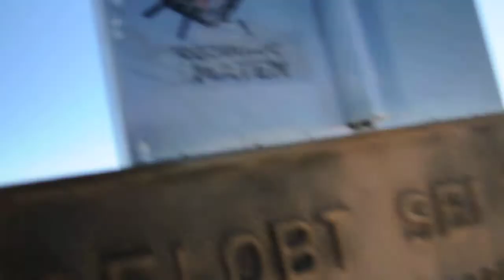Wildspitze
Ostatnie 2 minuty drogi na Wildspitze (3768 m n.p.m.)